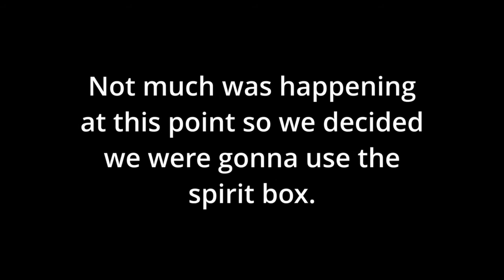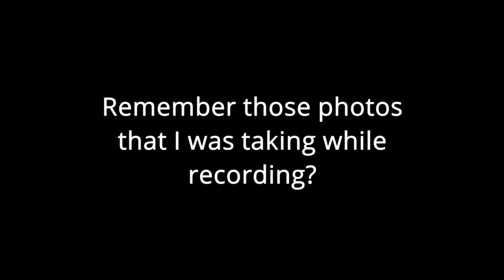BEST OF Signs&Signals "SCARY" MOMENTS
HOLY SH**!!! 2022, we made it!

What is flipping up y'all?!!! Hope all is well. Been a crazy, creepy, scary, terrifying adventure so far guys. We wanna share with you our scariest, creepiest moments thus far on the channel. It's been a eye opening journey so far into the paranormal and unknown. We hope yall enjoy. We got goodies in there for you to check out and merch is on the way. Either way, just showing up to the channel, watching us goofy, scardy cats exploring scary things is plenty.

Your LIKES, COMMENTS and SUBS are so appreciated and help us so much. We love y'all so much!! Let's see what 2022 has in store for us...